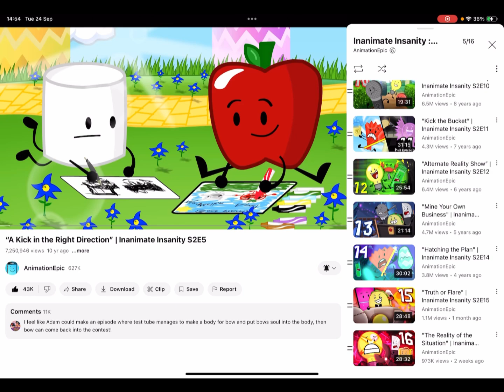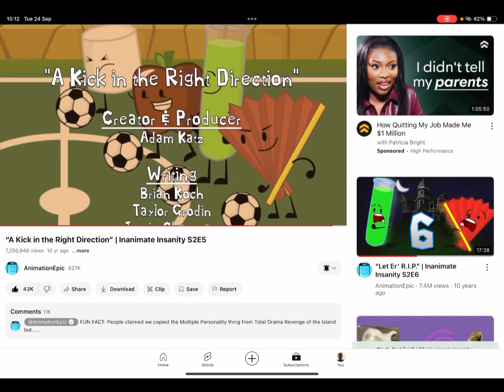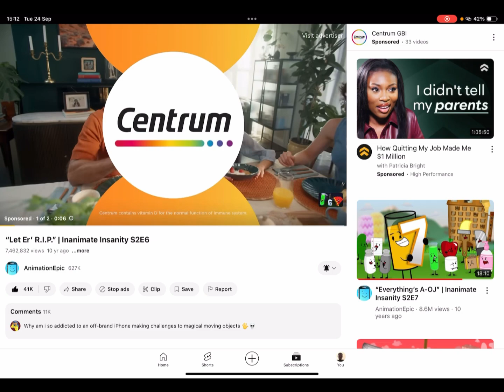Brandon Reacts to Inanimate insanity S2E5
Today I’m reacting to inanimate insanity season 2 episode 5